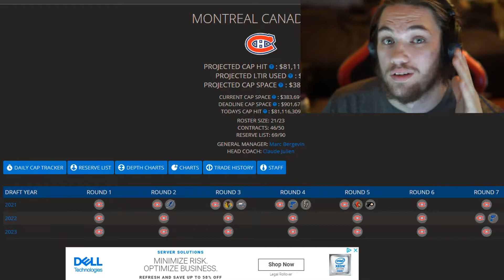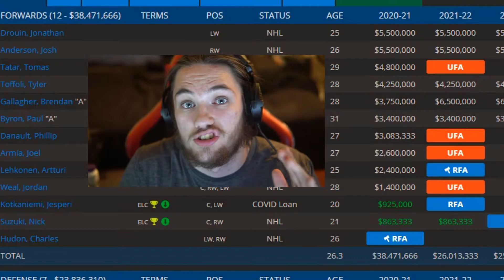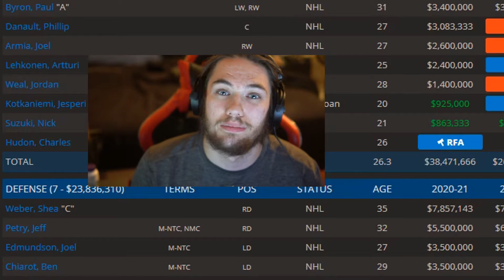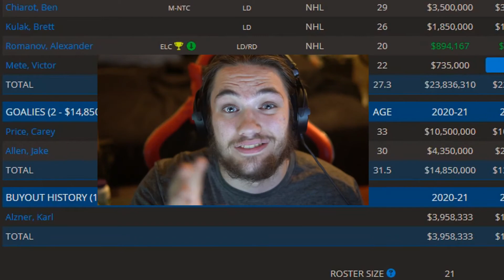Previewing The Montreal Canadiens For The 2021 Season! | Episode 16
Today's video is on Previewing The Montreal Canadiens For The 2021 Season. Make sure to SMASH that like button below as well! Stick around for more content!